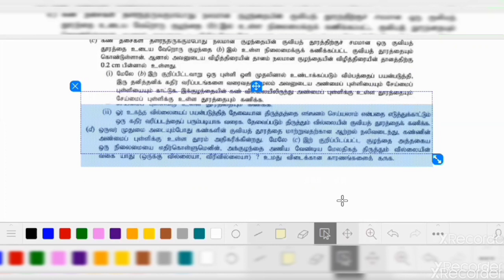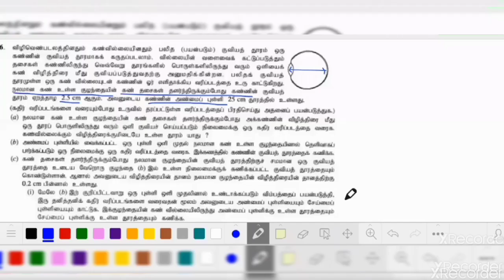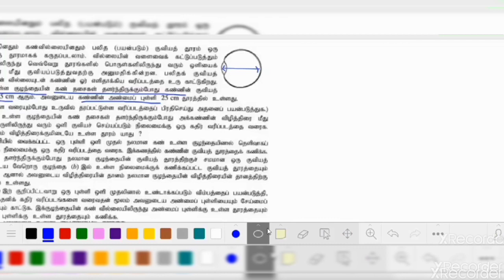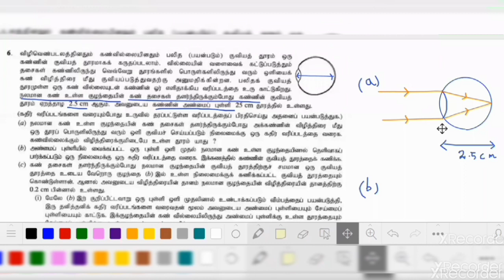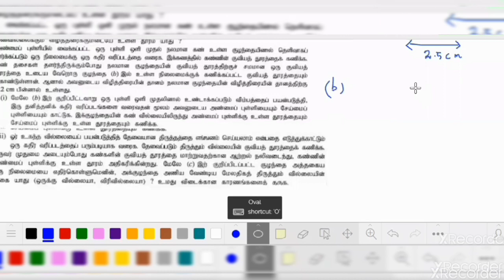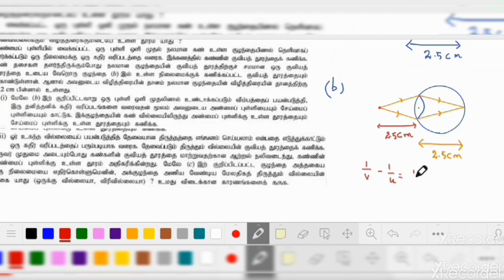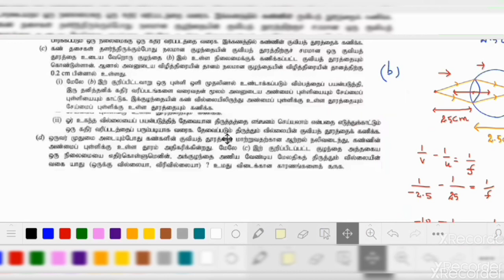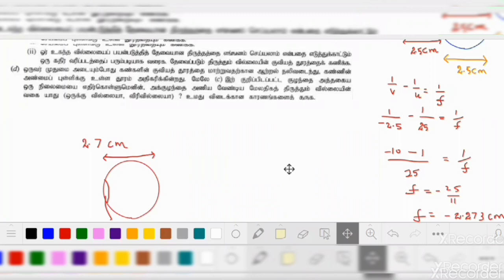கண் | Eye | GCE A/L 2016 Physics paper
கண் | Eye | GCE A/L 2016 Physics paper @LifewithSakthi